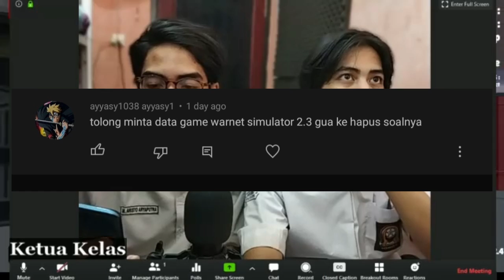BAHAYA MEMAKAI CHEAT, SAVE DATA & BUG DI UPDATE V2.4 CHAPTER 2 PART 2 - Warnet Simulator #26